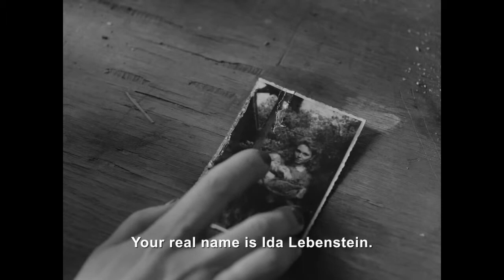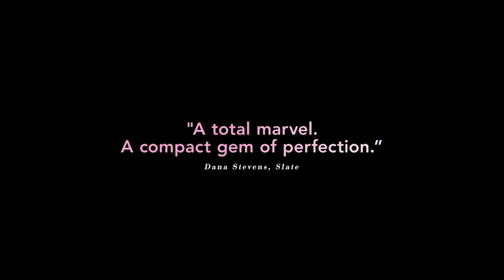IDA Movie (2014) Trailer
Dir. Paweł Pawlikowski

(I take no claim to this material)